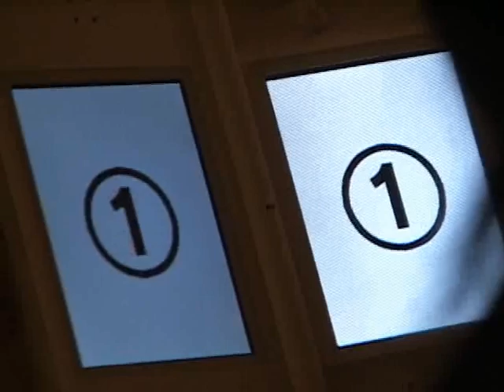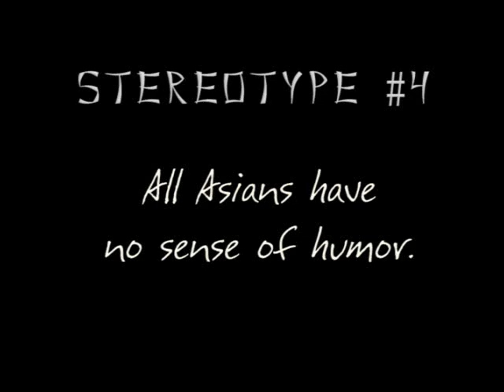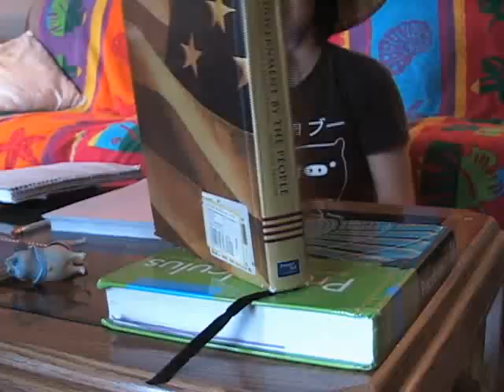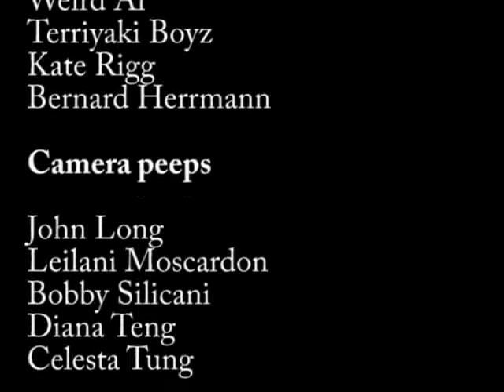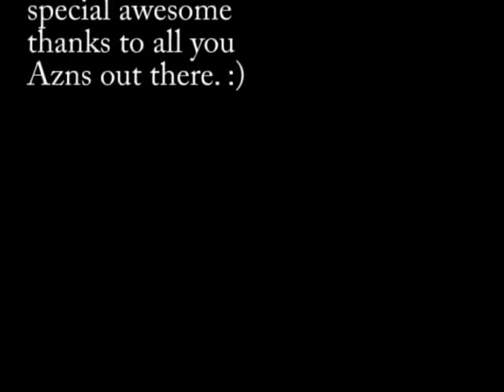Azn Stereotypes Documentary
Our latest assignment was to do a documentary on anything of our choice and we decided to do it on Asian Stereotypes also known as Azn Stereotypez. There are a total of 5. It's a bit slow at first because we put the stereotypes in order of worst to best. This time we had a new guest star, Bobby Silicani!!! (He's white.)